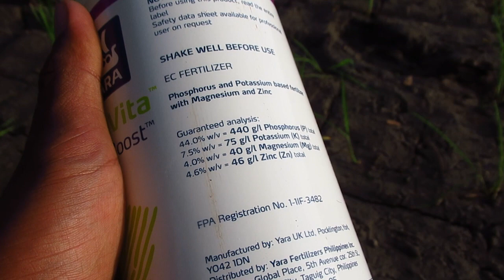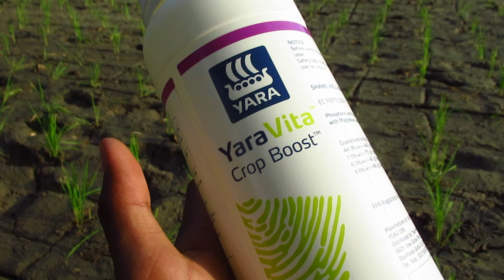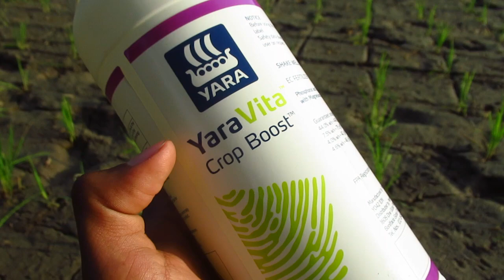Naninilaw na dahon ng palay matapos ang paglilipat tanim? Panoorin.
Ang YaraVita Cropboost ay mainam na gamitin sa mga halamang nasa early vegetative stages kagaya po ng palay, bagong lipat na punla ng gulay at iba pang mga halaman.

Dilution rate: 80 to 100 ml / 16 liters of water

Maari din po itong ihalo sa mga pestisidyo. Iwasan lamang po ang mga copper based na fungicides.

Kung may katanungan, magmessage lang po sa page ng Yara Philippines.

Para po sa mga taga Pangasinan (Eastern) na gustong magpaassist sa kanilang farm, maari niyo po akong kontakin sa mga detalyeng nasa ibaba.

Christian D. Robillos
Farmer Engagement Specialist (FES) - Easter Pangasinan
Yara Philippines / S&P Enterprises